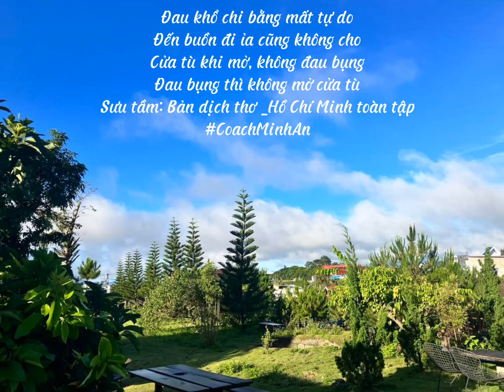ĐAU ĐỚN CHI BẰNG MẤT TỰ DO!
Lấy hết sức đọc bài thơ cho thật diễn cảm để a nghe🤩. Nhưng sợ anh nghe rồi... Em lo quá đi. 😆